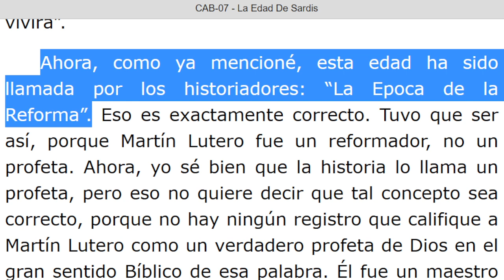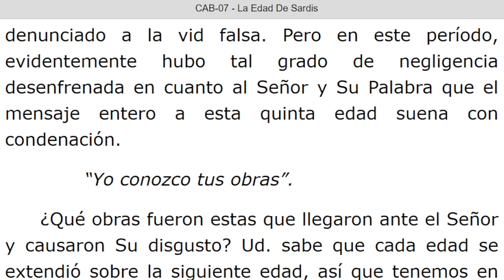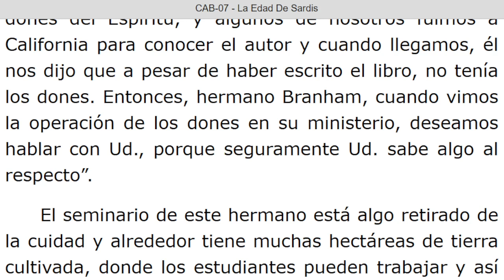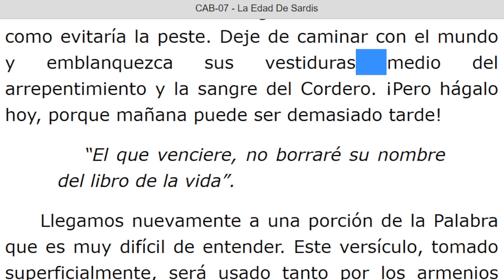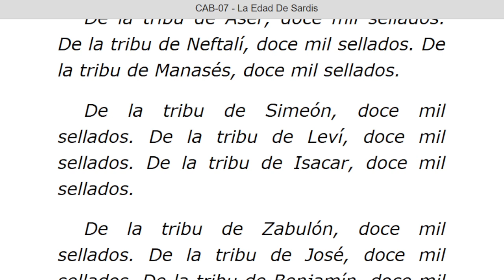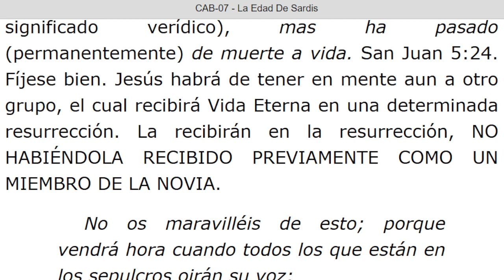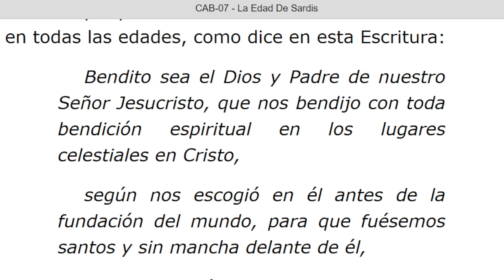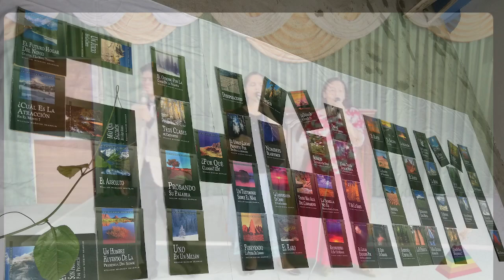LECTURA DE LOS MENSAJES DEL PROFETA !!ELIAS!! WILLIAN MARRION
J e r e m i a s   50:
28. VOZ DE LOS QUE HUYEN  y ESCAPAN DE LA TIERRA  DE BABILONIA, PARA DAR EN SION LAS NUEVAS DE LA  RETRIBUCIÓN DE JEHOVÁ NUESTRO DIOS, DE LA VENGANZA DE SU TEMPLO.

=== INICIA: UNA EXPOSICION DE LAS SIETE EDADES DE LA IGLESIA Capitulo: 07. LA EDAD DE SARDIS. Párrafo: 20...TERMINA Párrafo: 106.